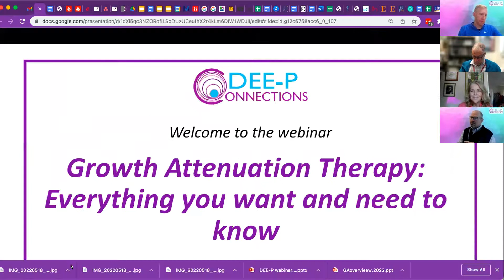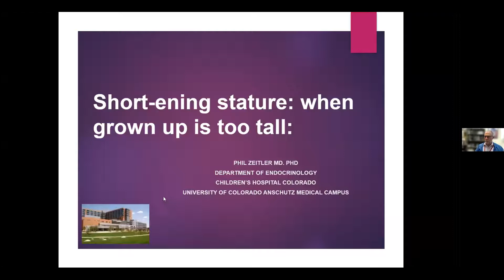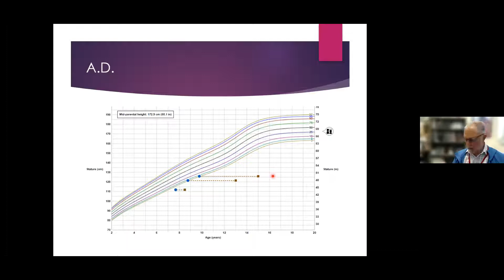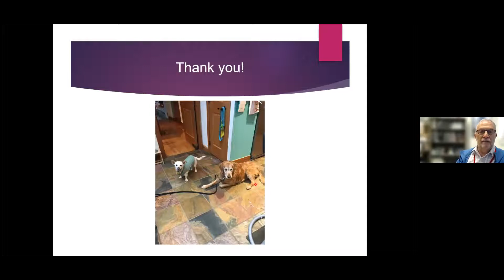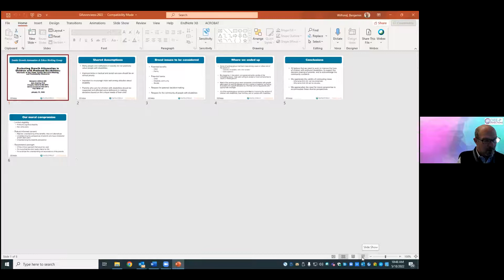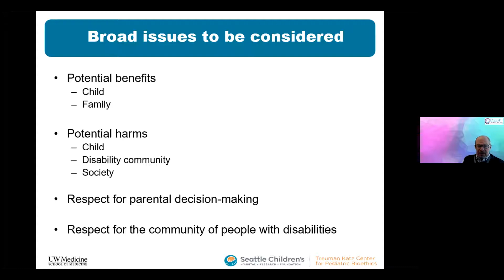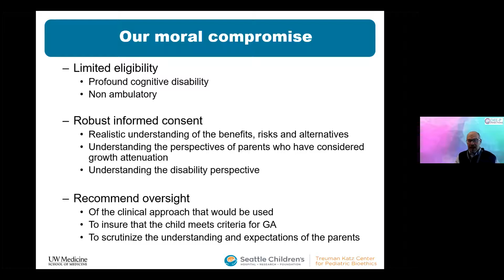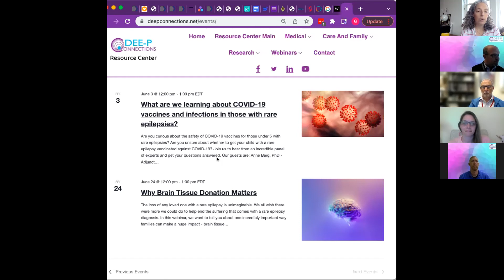DEE-P: Growth Attenuation Therapy - Everything You Want and Need to Know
In this webinar, you will learn about growth attenuation from the caregiver, clinical, ethical and practical sides.

Growth attenuation therapy (GAT) is an intervention to bring on early puberty in order to reduce the overall growth of a child. Since 2006, this treatment has been utilized to help caregivers continue to care for wheelchair-bound or bed-bound children with severe physical and cognitive delays in their own homes. Those who chose this treatment often report an improved quality of life that allows them to carry, cuddle, change, bathe, and travel with their highly dependent children.
During this webinar, you will:
* Learn what GAT is and how it works.
* Hear from families who have been or are going through GAT with their children.
* Ethical and practical considerations of GAT.

Our caregiver panelists on this webinar are SandiLee Quinn and Dustin & Grace Eads. Our professional panelists are Pediatric Endocrinologist, Philip Zeitler, and Bioethics Professor and Pediatric Pulmonologist, Benjamin Wilfond.